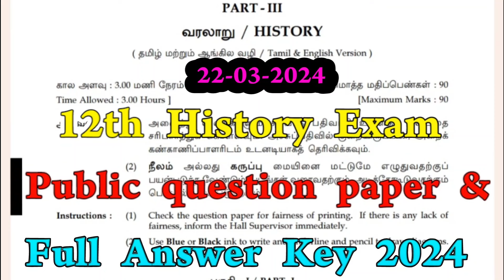12th History public question paper 2024 Answer key